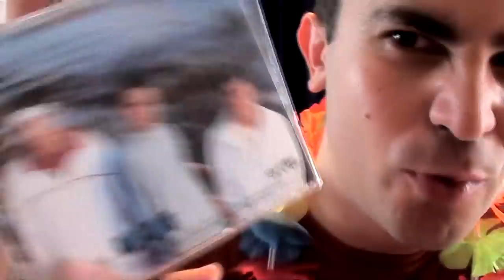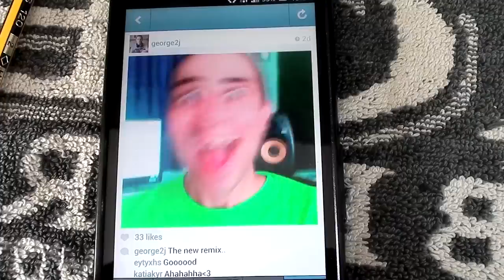Η Ιστορία του 'Λύκειο Παραλιμνίου'! | 2J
I istoria tou 'Likeio Paralimniou'..!

5342 Ayia Napa
Cyprus

if you want to have a small clip of yours played at the beginning of one of my videos, send a small clip (10 seconds max) to my personal facebook inbox, or make a video response to this video.